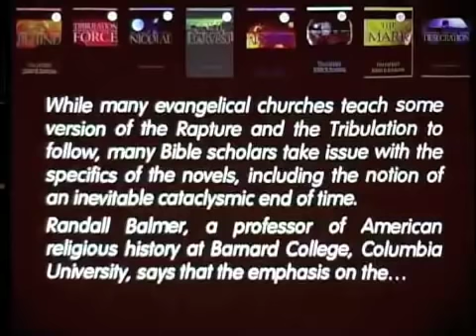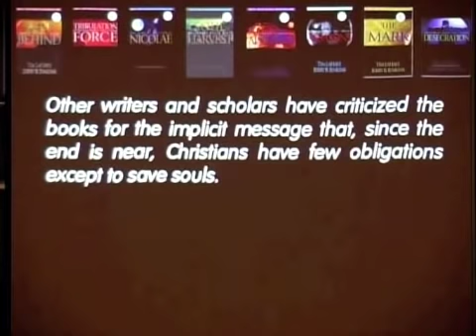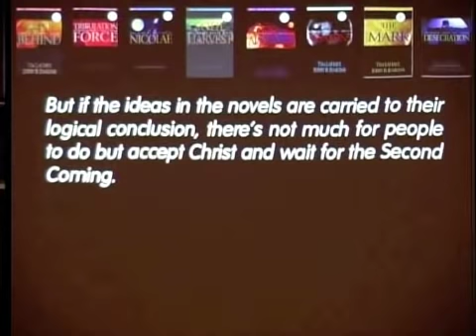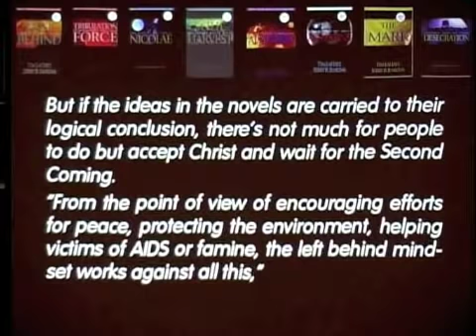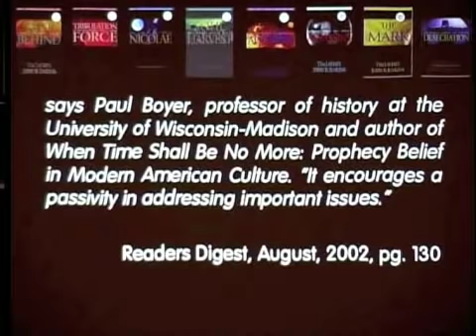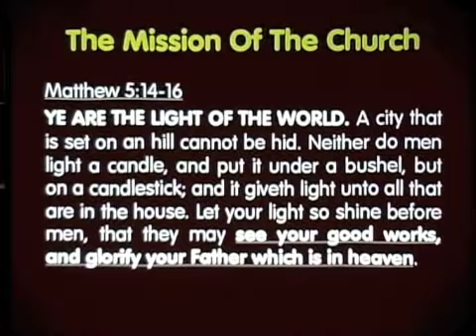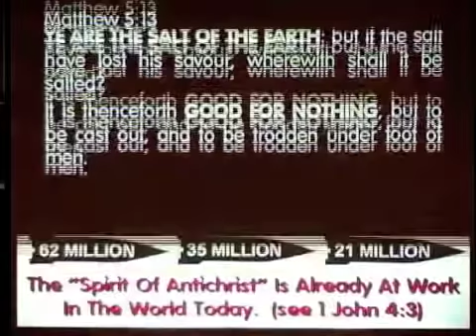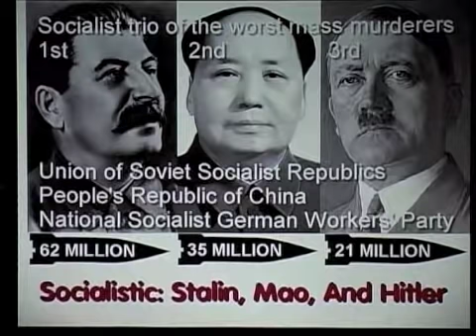PreTribulation Force #2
In part 2 of this series, I'm showing how the church needs to step to the plate and be the hinderance to this spirit of antichrist that fills our government.  When we consider the problem of socialism and the direction it takes people, we should be alarmed and voice the true answer...JESUS CHRIST AND HIS WORD!